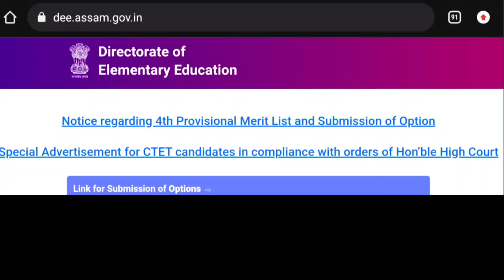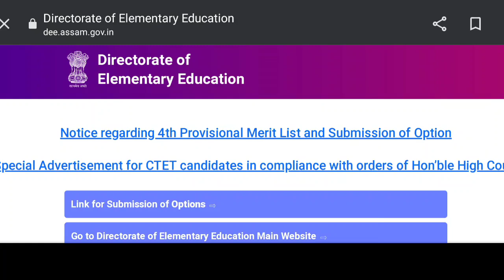DEE 4rth Provisional Merit List OUT , Assam TET , Assam TET Result , Assam TET teacher recruitment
Assam TET Result out

Assam tet lp up Cut off,
 Assam tet cut off 2021

Dee 1st Merit list
Dee provisional Merit list

lp up merit list

Dee lp up merit list

Cut off
Dee cut off
ranoj Pegu

Dee documents verification list
Dee documents verification venue

one lakh job

appointment letter

one lakh appointment

ranoj Pegu

special tet

special tet candidate

DEE ৰ new Notice , Documents verification ,. Dee lp up teacher recruitment , Assam TET

Cut off
Dee cut off
ranoj Pegu

one lakh job

appointment letter

one lakh appointment

ranoj Pegu

special tet

special tet candidate

4rth provisional Merit list
4rth merit list